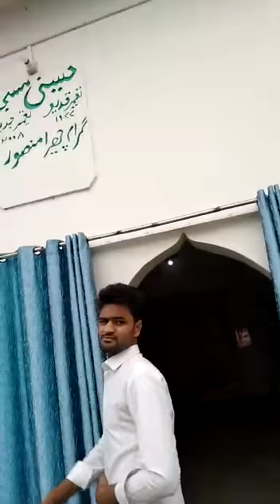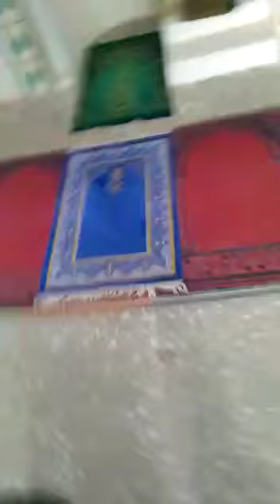Chhapra Mansoor sonbarsa Bajar Gorakhpur Husaini Masjid Ka Shandar video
Husaini masjid ka Imam Hafiz Sanaul haq Sahab _ Mo_(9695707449)